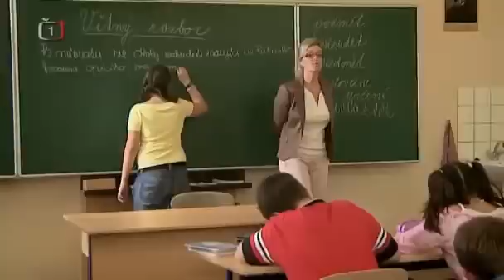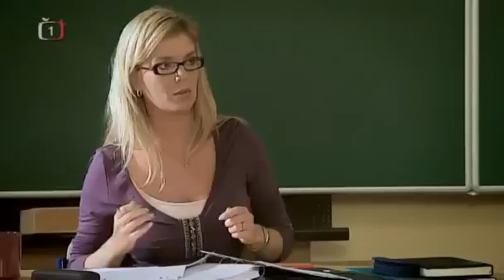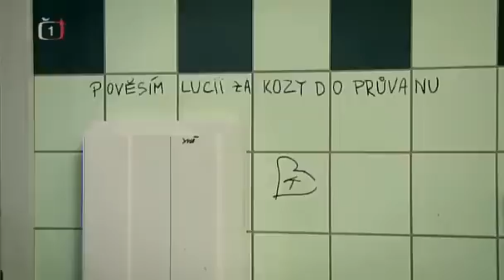Horakovi 4 Bratříček nebo Sestřička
Horákovi je český televizní seriál, natočený společností Dramedy Productions pro Českou televizi. Předlohou je španělský seriál Los Serrano. Seriál začala Česká televize vysílat ve středu 6. září 2006 a má 39 dílů. Divák sleduje každodenní radosti i starosti moderní rodiny.